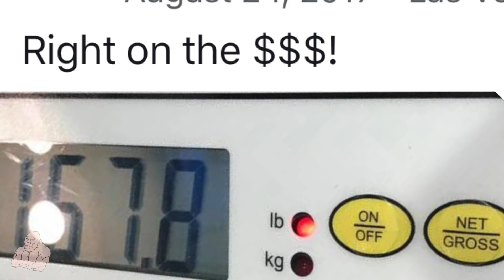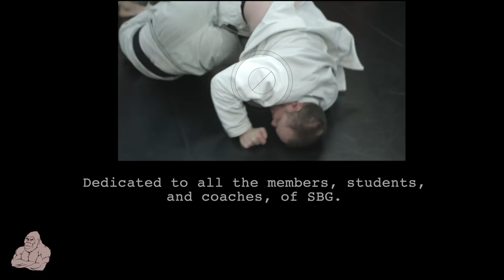How To Diet, Exercise, and Compete As A Father In Your Forties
SBG Monthly Video Podcast Episode #12

Vice President Travis Davison talks about his challenge with SBG Korea's John Frankl, to get back in shape and compete in IBJJF masters words. "I never give up." -Travis Davison

Travis then commentates his matches, what he was thinking at the time, and where the results left him after IBJJF Masters Worlds.

Then watch as Travis shifts from competitor and coach to what it's like being a father of athletes. He talks about the stress involved in watching your children compete, and breaks commentates the SUG matches featuring his twins Ricky and Stella .

SBGMONTANA.COM

SBGALABAMA.COM

Straightblastgym.com